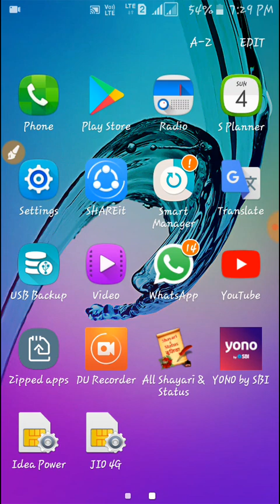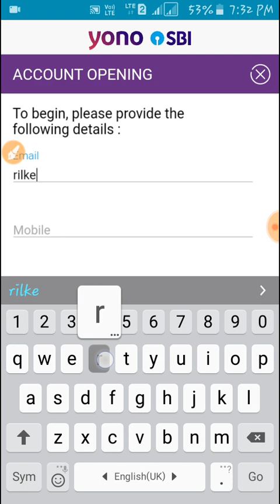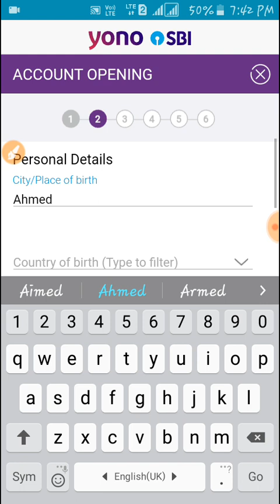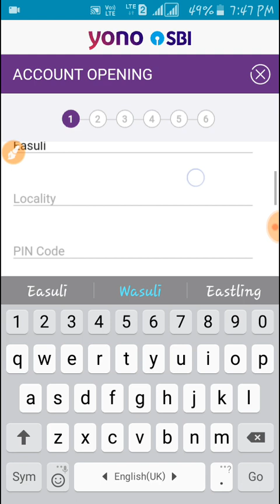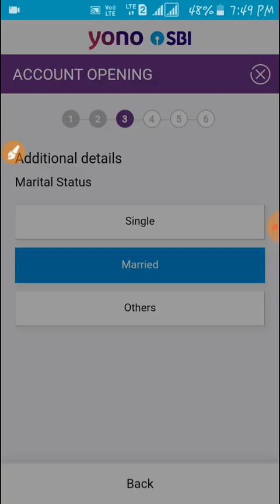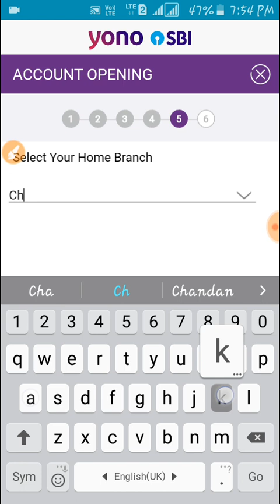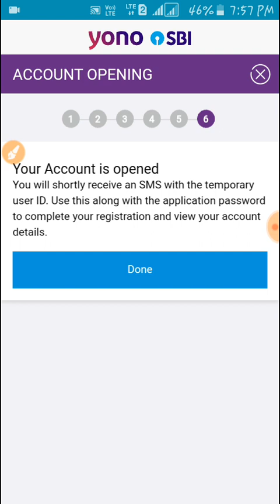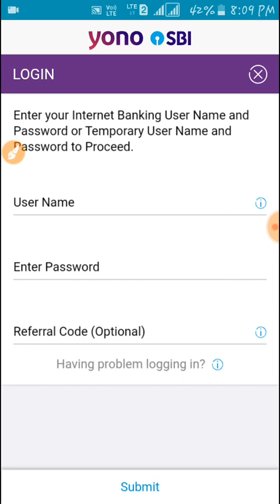State Bank of India Saving account open in mobile through yono apps